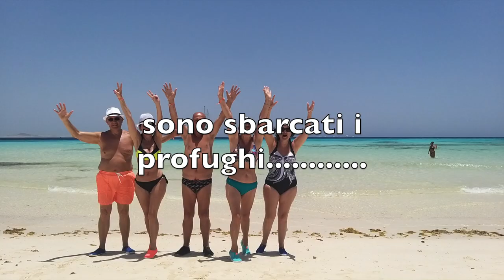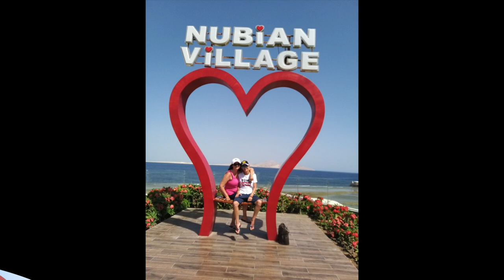STORIA DI UN BEL VIAGGIO IN EGITTO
canale you tube di Antonio Croce